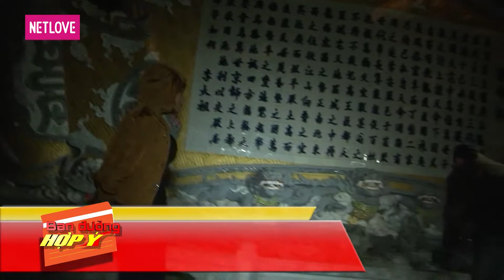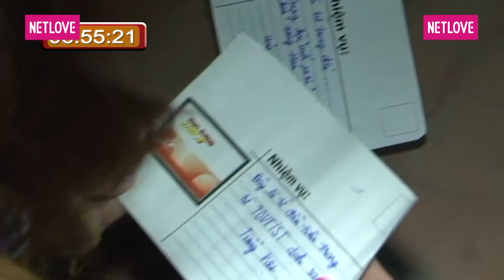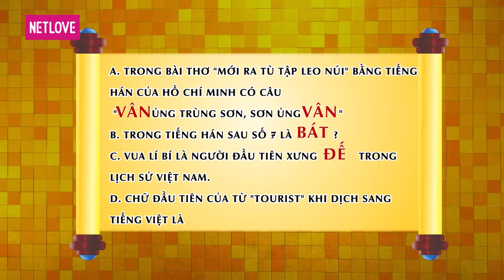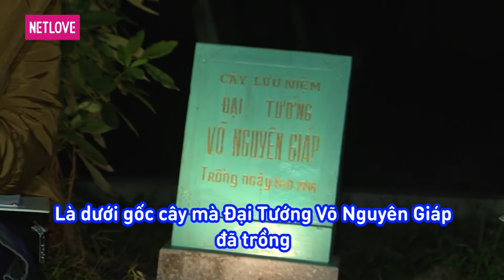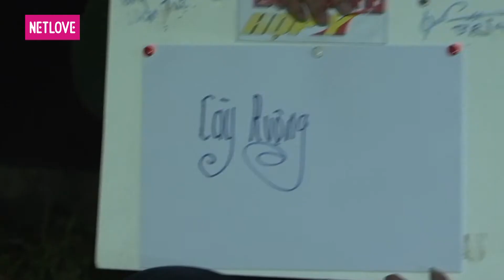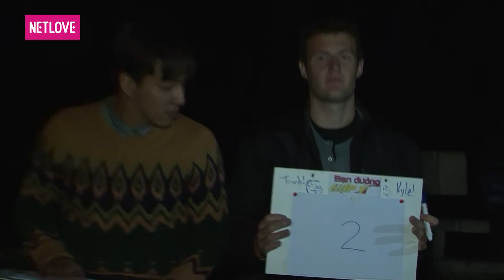Bạn Đường Hợp Ý - Tập 65: Lan Trinh - Kyle VS Tăng Nhật Tuệ - Sandra